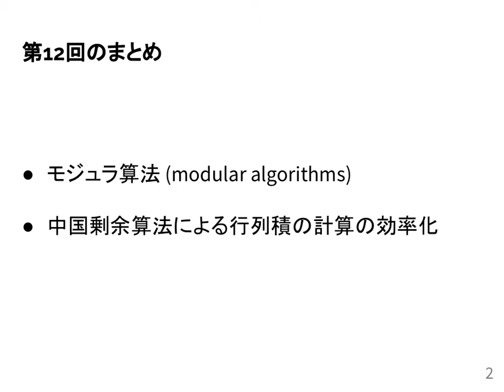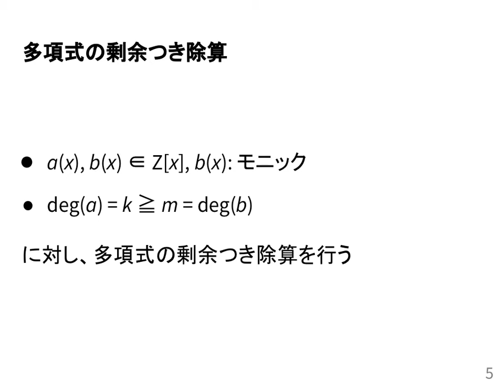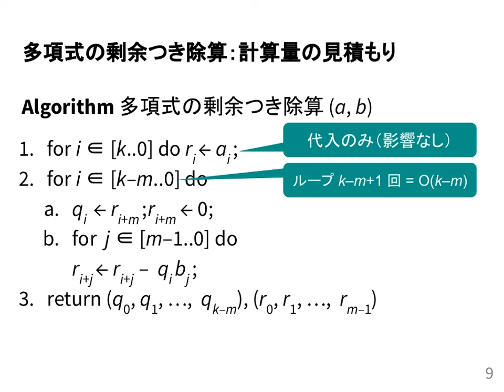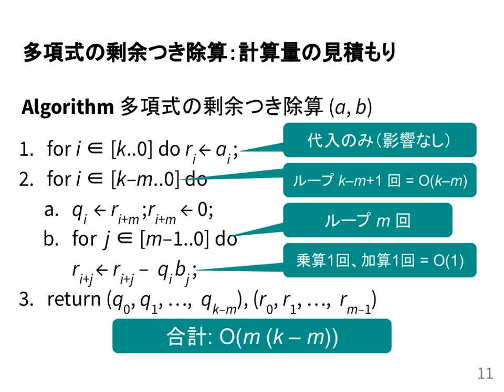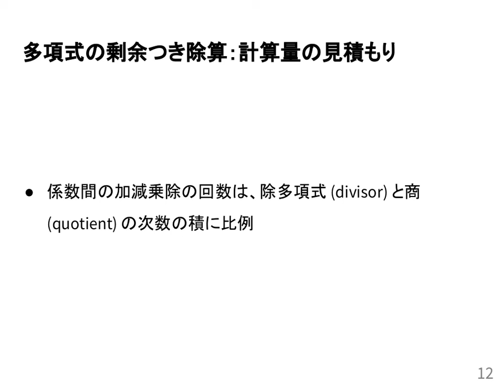計算機数学I 2021 (13-1) 1変数多項式の除算の計算量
1変数多項式の除算の計算量．
授業情報はこちら: